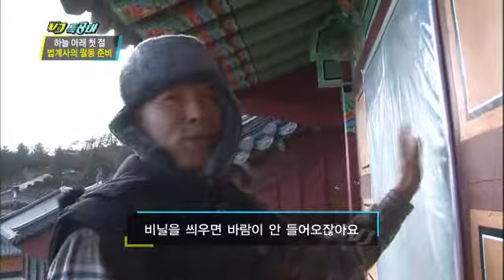VJ특공대 - VJs on the Scene EP694 # 007